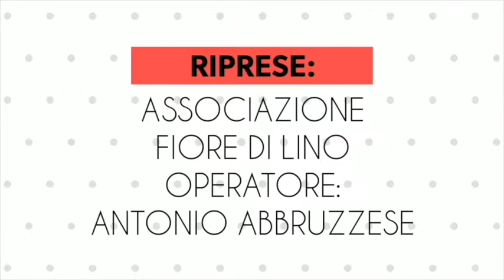Intervista ad Antonella Sacco - Vibo Valentia in Festa 2019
Intervista ad Antonella Sacco, BBC Del Vibonese - Vibo Valentia in Festa 2019